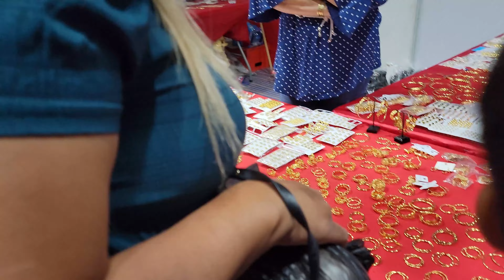Christmas Eve 2022 with our Trini Family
Christmas is one of the most magical times of the year and everyone celebrates in their own special way. In this video we show you Christmas Eve 2022 with our Trini Family . Hope you enjoy and from our family to yours Merry Christmas and a bright and prosperous New Year !

Hi, we're the Smallman Family! You heard us right our name is "Smallman". We're a family of six, who live on the beautiful Caribbean Island of Trinidad and Tobago. On this channel we share our greatest and not so greatest moments with you. Some of these include:

- Travelling to beautiful places
- Raising our 4 kids, 3 dogs and 2 cats
- Our family activities and adventures